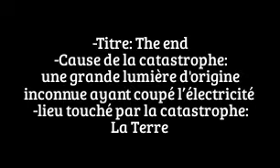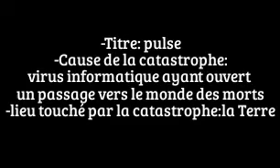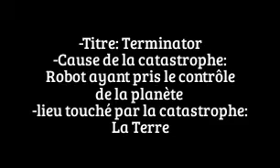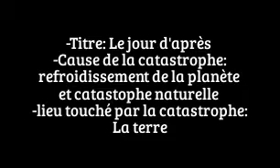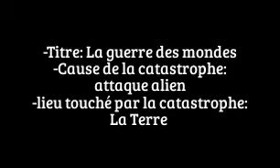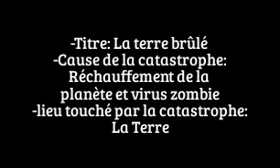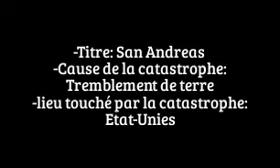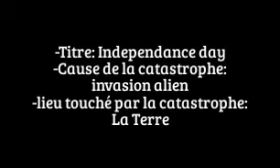top 15 des films de fin du monde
La fin du monde de n'importe quel façon nous a toujours terrifiez.